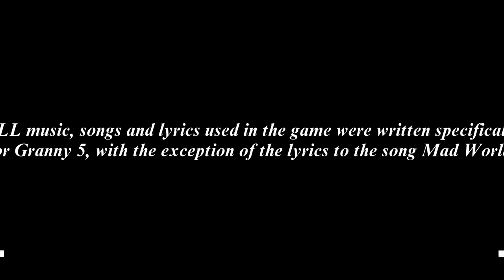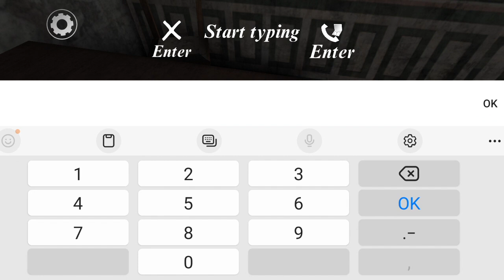O NOVO GRANNY 5 está INCRÍVEL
No game de hoje, O NOVO GRANNY 5 está INCRÍVEL